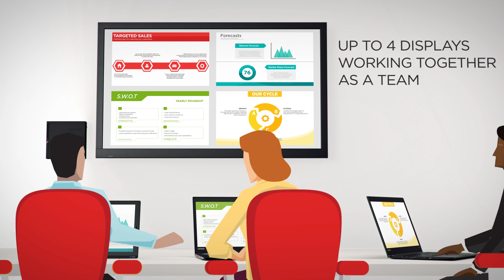Do some work for a change with the Lenovo Smart Meeting Room Solution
Meetings just got a lot smarter with the Lenovo Smart Meeting Room Solution – say goodbye to technical difficulties and time wasted in unproductive meetings.

Lenovo is the #1 PC manufacturer in the world.

With 50,000+ employees and $46B+ in global sales in 160 countries, Lenovo is a global leader in innovative consumer, commercial and enterprise technologies.

As a member of the Fortune Global 500, and recently identified in Interbrand’s 100 most valuable global brands report, Lenovo is bigger and stronger than ever thanks to not only organic growth, but also due to the recent acquisitions of Motorola Mobility and IBM’s x86 Server business.

Our portfolio of high-quality, secure products and services covers PCs (including the legendary Think and multimode YOGA brands), workstations, servers, storage, smart TVs and a family of mobile products like smartphones (including the Motorola brand), tablets and apps.

Our product line includes: YOGA, Thinkpad, Y Series gaming, Ideacentre, Thinkcentre, Erazer, Moto 360 and Moto X

Lenovo also has a diverse employee culture. As a true global company, our leaders and employees come from various cultures across the globe. Everyone at Lenovo takes great pride in our ability to attract top talent from diverse backgrounds. We view our differences as a source of strength in building a culture that helps us achieve our goals.